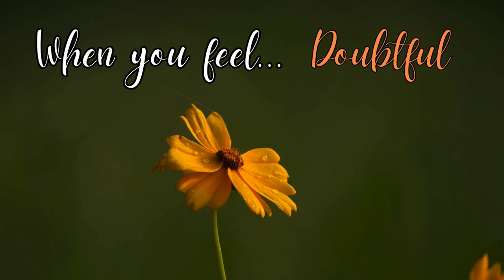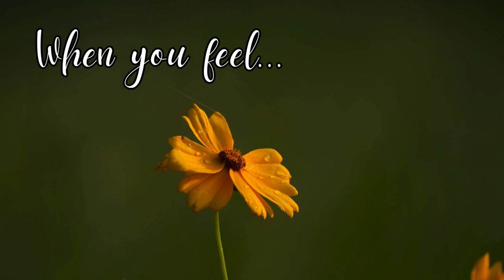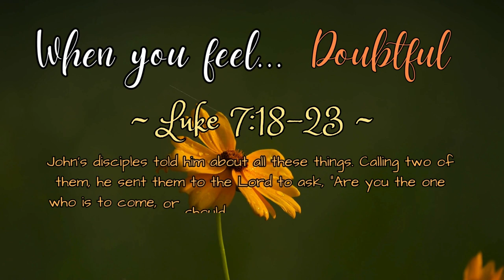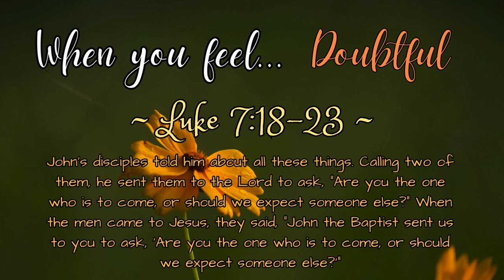When you feel DOUBTFUL... 🫤